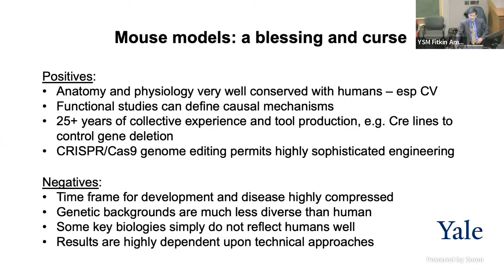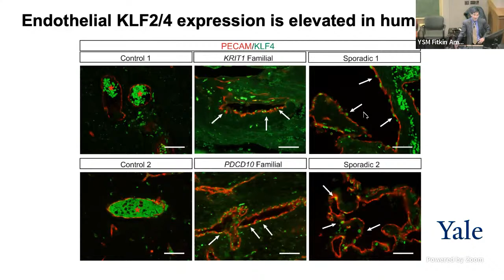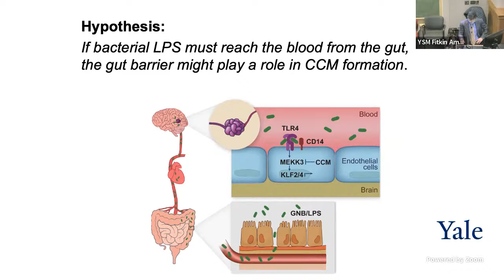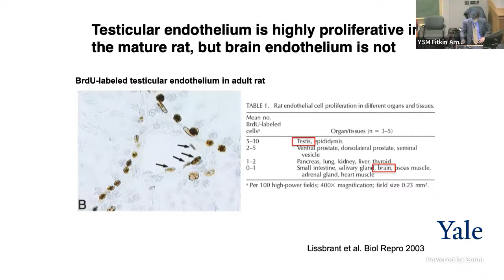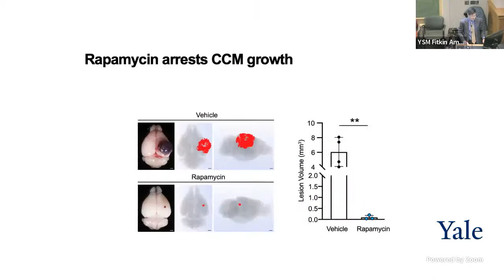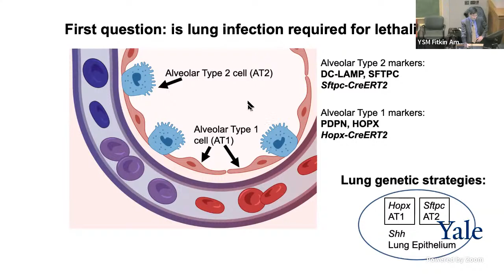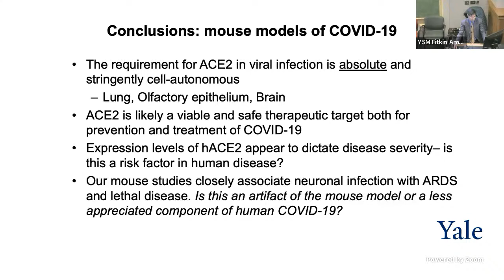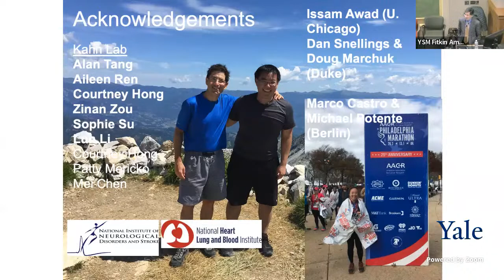Using Mouse Models to Understand Disease Mechanism: Lessons From Cavernous Malformation and COVID-19